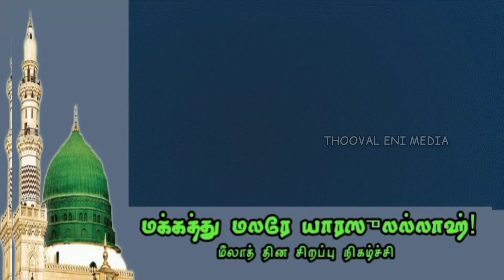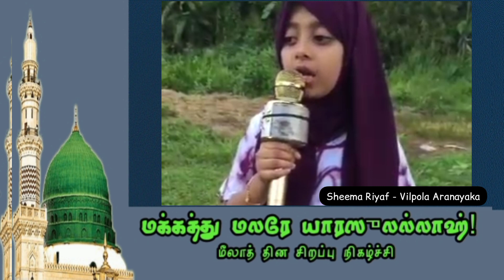அறபுப் பாடல் | யா முஹம்மது நூரெமு.... | மீலாத் தின சிறப்பு நிகழ்ச்சி 11 | SHEEMA RIYAF